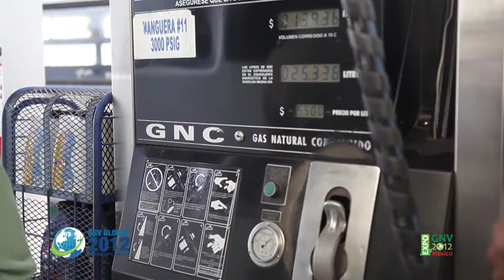NGV Global 2012 -- Ciudad de México - Luis Felipe Echavarria (Gazel)